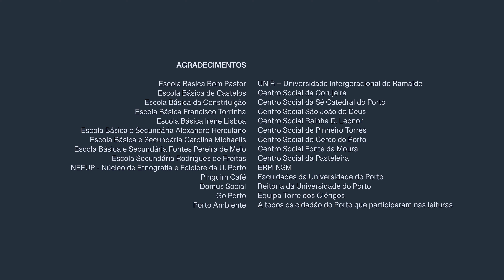Camões na cidade do Porto | CANTO 5, 39ªESTROFE